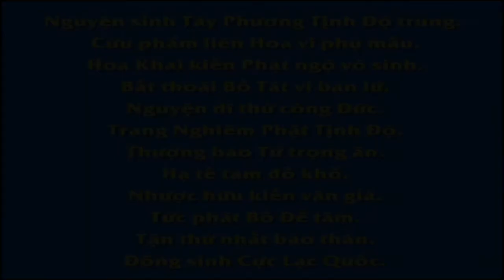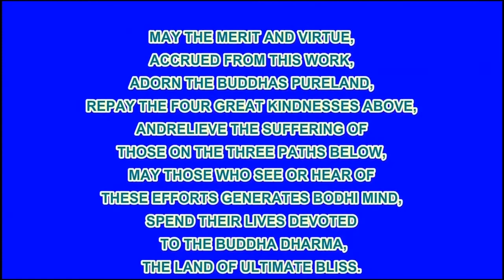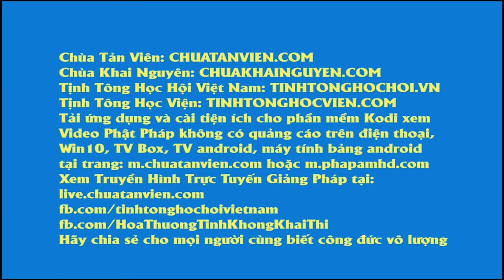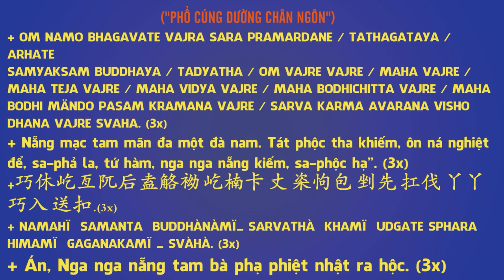11 60 Khuyên những người xem sao bói toán Vạn Thiện Tiên Tư An Sĩ Toàn Thư R